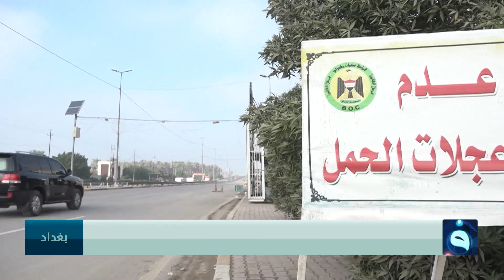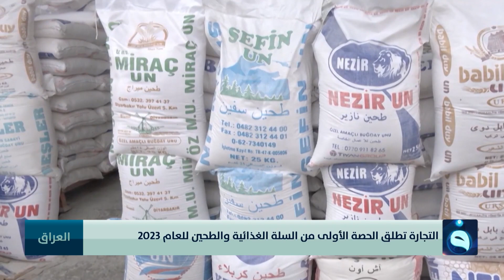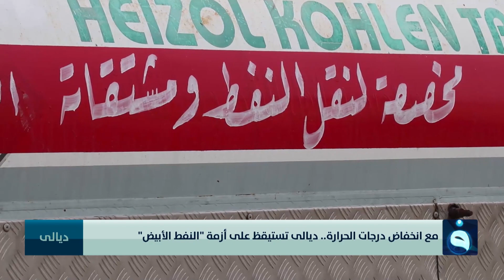نشـــرة أخبـــار الثـــالثة من قناة الفلوجة مع ســؤدد طــارق 8-1-2023